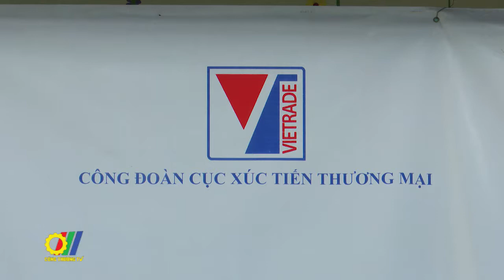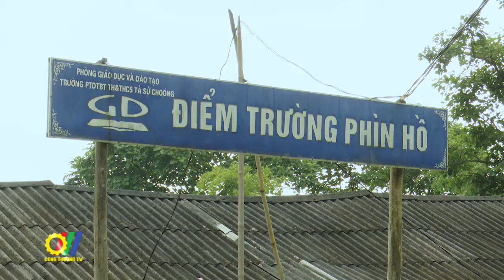Chương trình thiện nguyện “Món quà yêu thương 2020”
Với tinh thần lá lành đùm lá rách cũng như vì sự nghiệp phát triển tri thức cho các em học sinh ở vùng cao, Đoàn thanh niên Bộ Công Thương phối hợp với Đoàn thanh niên, Công đoàn Cục Xúc tiến thương mại và một số nhà hảo tâm như: Tổng Công ty viễn thông Mobifone, Công ty Cổ phần Tập đoàn Lộc Trời, Công ty Cổ phần sữa Quốc tế…đã tổ chức chương trình thiện nguyện “Món quà yêu thương 2020” trao quà cho các em học sinh của một số điểm trường, đồng thời bàn giao công trình xây dựng, cải tạo điểm trường xuống cấp tại huyện Hoàng Su Phì…